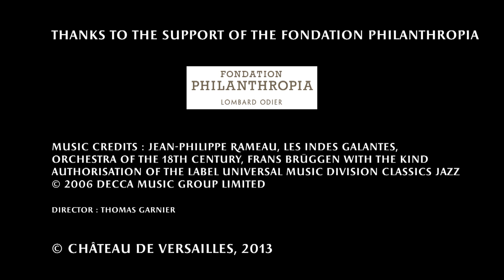The restoration of the Latona fountain and parterre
For over a year, you can follow live the restoration of a key feature of the gardens of Versailles, the Latona fountain, Discover the myth of Latona, and the arts and crafts of Versailles during the Year of Le Nôtre.